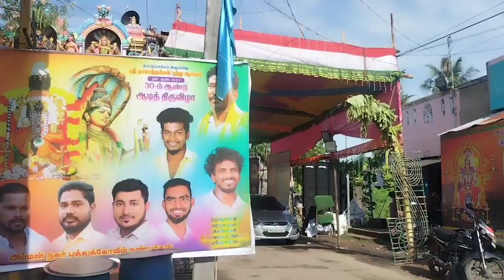இதனால தான் வீடியோ போடல